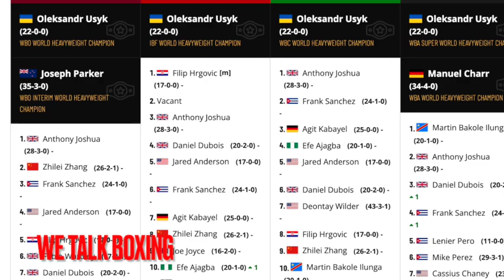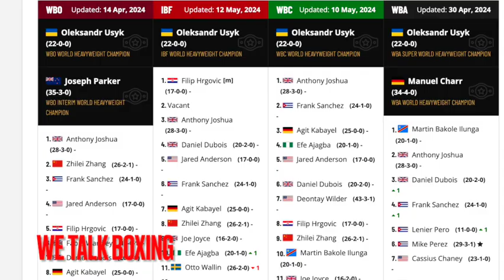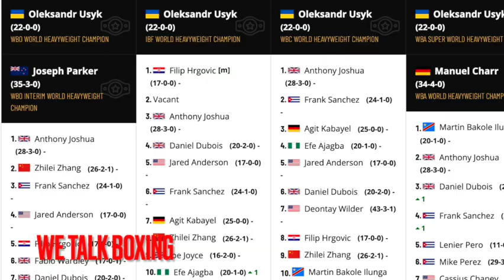Usyk is "The Man" | Tyson Fury vs Oleksandr Usyk | Post-fight Thoughts 🥊🎙🥊🎙